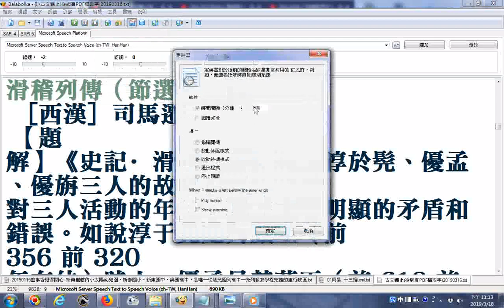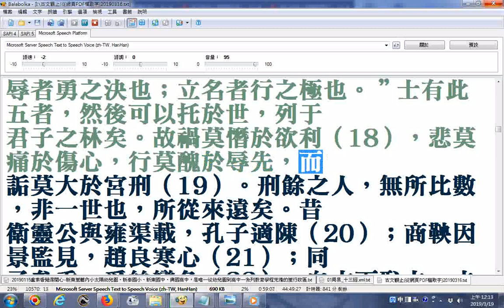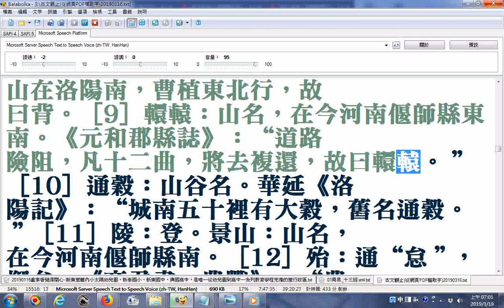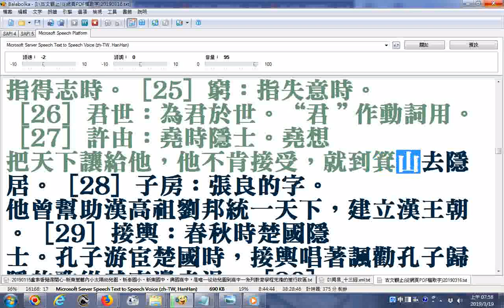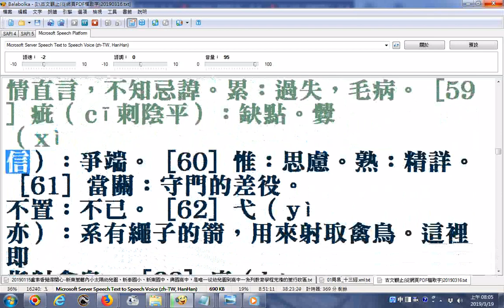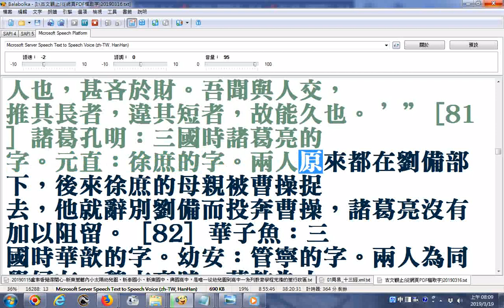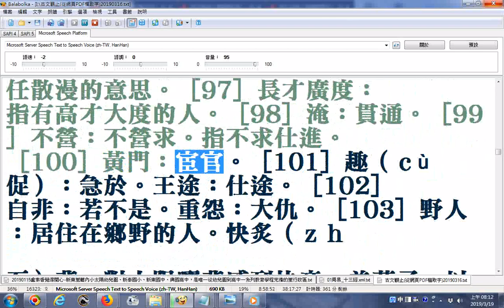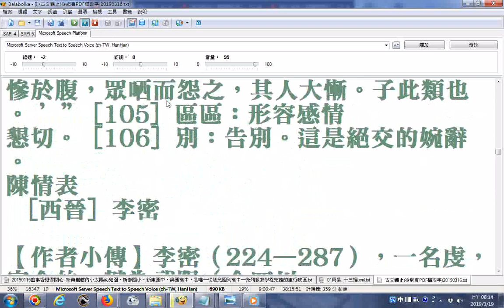古文觀止03_使用Balabolka電腦程式逐字唸_滑稽列傳太史公自序報任安書答蘇武書報孫會宗書蘇武傳霍光傳論盛孝章登樓賦讓縣自明本志令前出師表後出師表_部分漏讀跳讀或音誤原稿部分文字有誤請搜尋網路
啟事: 因為程式會跳讀漏讀，所以不要只聽聲音，以免誤解原意。原稿部分字誤，例如吊是弔誤。(此外，另有史記全文逐字唸影片播放清單，歡迎參考或下載廣傳)_滑稽列傳（節選）、太史公自序（節選）、報任安書、答蘇武書、報孫會宗書、蘇武傳、霍光傳（選）、論盛孝章、登樓賦、讓縣自明本志令、前出師表、後出師表、洛神賦、與山巨源絕交書
_部分漏讀跳讀或是讀音字錯誤原稿部分文字有誤請見諒請搜尋網路資源補救